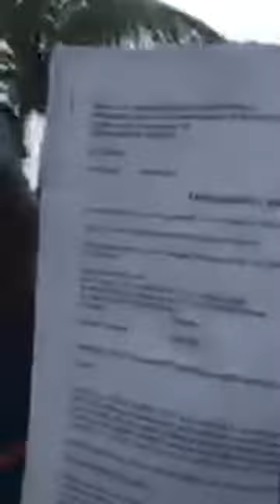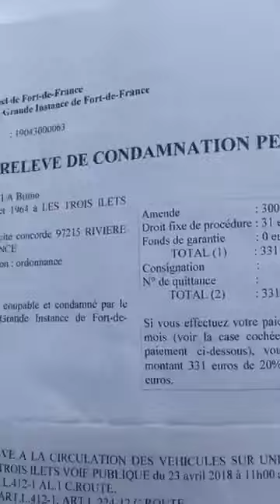Martinique Sainte Luce Fond Larion 30 Mai 2019 Témoignage d'une discrimination raciale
La famille MALOUNGILA...des Trois-Ilets démontre devant les gendarmes la supercherie du préfet, des maires, concernant la soi-disant protection des propriétaires.
Apparemment cette protection serait raciste, discriminatoire.